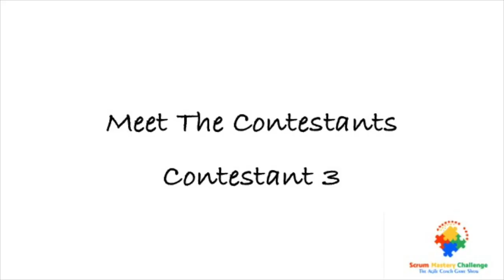Helen Meek // Scrum Mastery Challenge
Meet Helen Meek, the third contestant of the ultimate agile coach game show, Scrum Mastery Challenge!